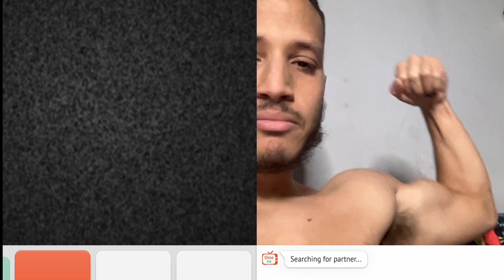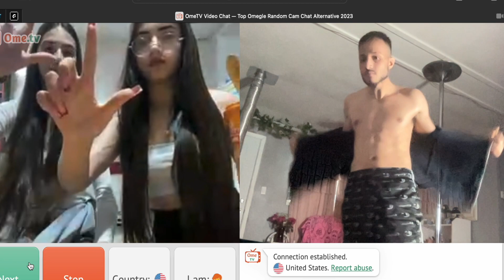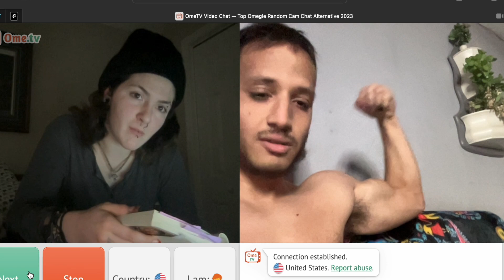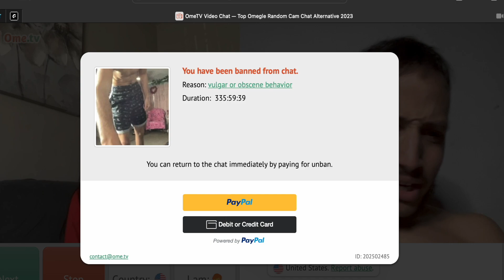BODYBUILDER FLEX THE GUNS ON OMETV